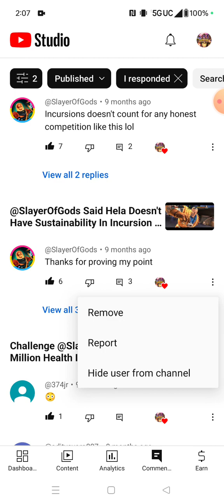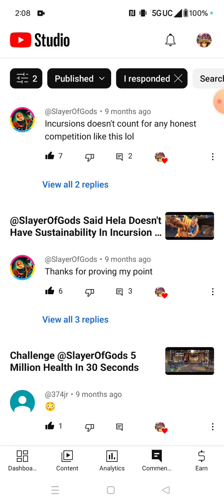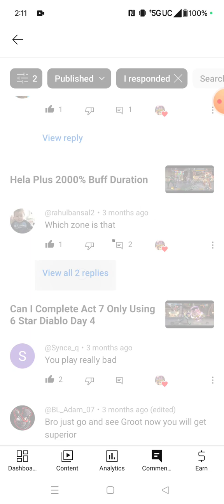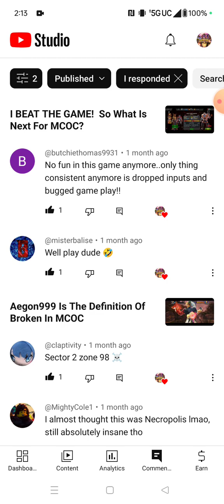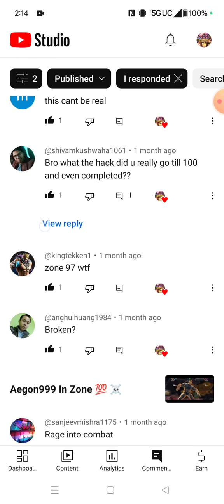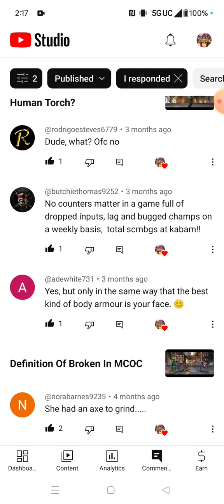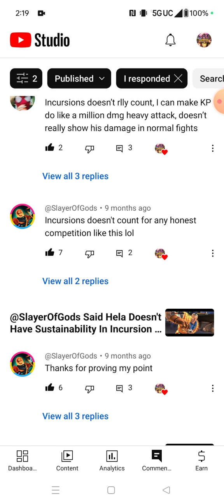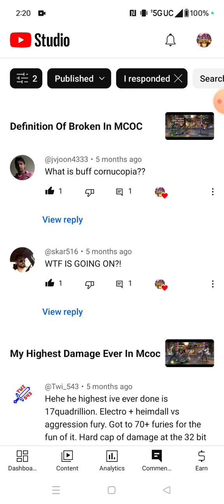Why Is Freedom Of Speech So Important In MCOC